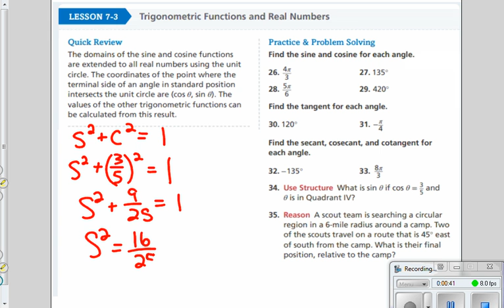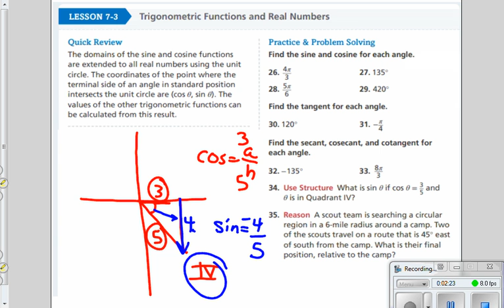Topic 7 Review #34